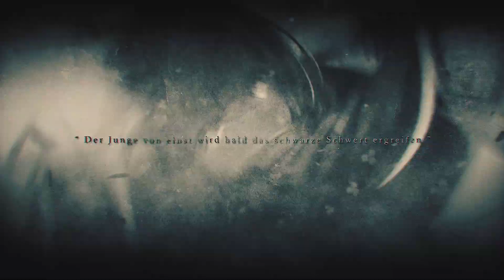Attack on Titan : Crimson Bow and Arrow " 紅蓮の弓矢" / Linked Horizon┃Cover by Shabel Tonya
Original Music
『Linked Horizon - 紅蓮の弓矢 (Crimson Bow and Arrow)』

Mix & Mastering: Alone